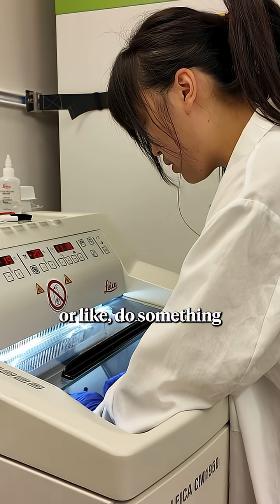A dayinthelife as an undergrad intern at a top cancer research center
Get to know Jennifer Dinh, an undergrad at the University of Washington, interning in our Summer Undergraduate Research Program (SURP)! Jennifer is spending her summer in the lab of Dr. Cyrus Ghajar, gaining hands-on experience in cancer biology while studying breast cancer metastasis.